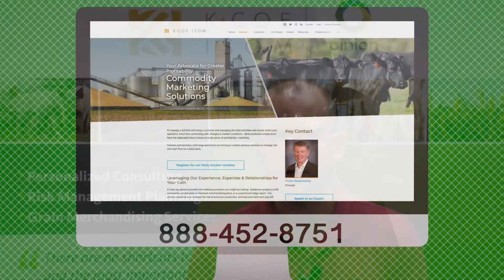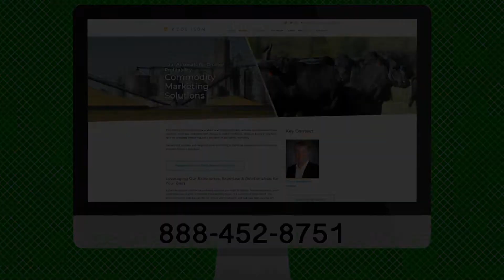Pinion Update September 4, 2021